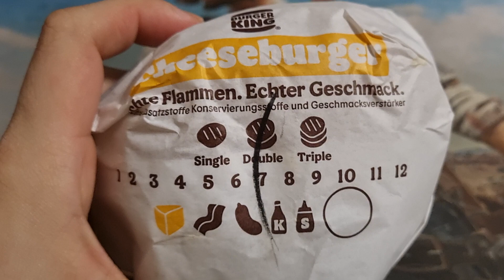Burger King Double Cheeseburger unboxing